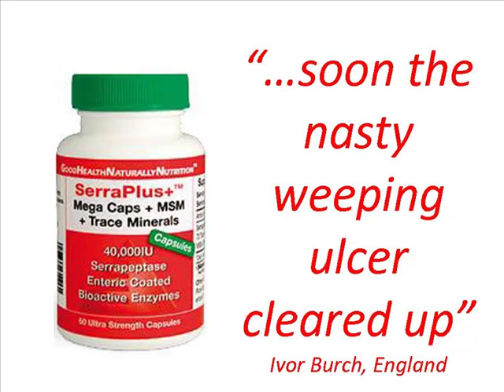Leg Ulcers, Wound Healing, Wound Infection & Serrapeptase + Colliodal Silver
How Serrapeptase can help transform a ulcerated weeping wound on the leg to become healed. With Leg Ulcers being common probelm - the big issue is inflamed tissue - something that this enzyme can deal with. This lady had a open wound that needed healing - the striods were no use and made it worse. This infected wound needed to be helped. Reducing the inflamation was the key.